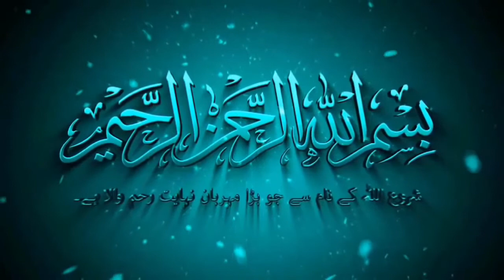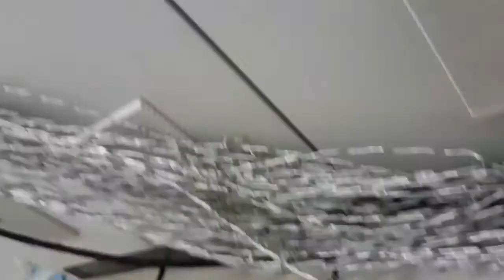(Part.2) How to Remove Cable Insulation and Termination,12p×1.5mm2 in Hindi,Urdu and Pashto .(پشتو)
How to remove cable Insulation,
Instrument cable termeniton
 Cables Size ,12p×1.5mm2

Double Compression Cable Gland Installation .20mmsq (SWA)(SS) Cable's glanding in Urdu/Pashto (پشتو) Cable glanding and termination low voltage switchgear cable gland (in the U.S. more often known as a cord grip, strain relief, cable connector or fitting) is a device designed to attach and secure the end of an electrical cable to the equipment.Why cable gland earths required? When cable glands are used to terminate SWA (Steel Wire Armour) cables, the gland must be able to provide earth continuity from the termination of the armour through to the body of the equipment, either via the enclosure itself (if it is metallic), via a gland plate or through an external earth path with the use of an . What is cable lug? Cable lugs, also referred to as Cable terminal ends or cable shoes are electrical supplies utilized to securely connect or terminate cables to electrical devices, power or control panels, junction boxes, equipments and machineries. These lugs are often used to join power cables together as well What are the different types of glands? The major glands that make up the human endocrine system include the: hypothalamus. pituitary gland. thyroid. parathyroids. adrenal glands. pineal body. reproductive glands (which include the ovaries and testes) pancreas. What is NPT gland? Mencom MCG Series Cable Glands are easy to use and provide a good strain relief and water tight seal for round cables. The cable glands are rated up to IP 68 (comparable to NEMA 6P) and feature a a wide clamping range. Note: NPT style cable glands are not supplied with nuts cable gland types cable gland installation how do cable glands work cable gland size chart electrical cable gland sizes cable gland parts name cable gland types pdf cable gland catalogue What is the use of cable gland? Cable glands may be used on all types of electrical power, control, instrumentation, data and telecommunications cables. They are used as a sealing and termination device to ensure that the characteristics of the enclosu